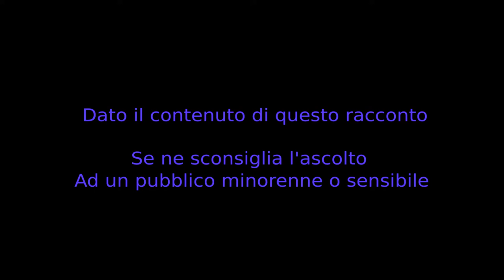Dead Bart - CreepyPasta ITA